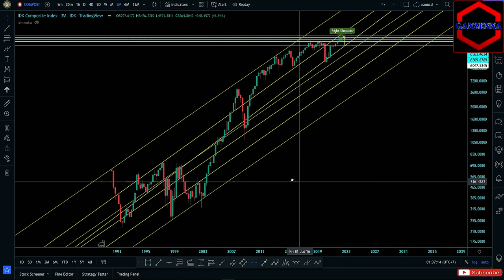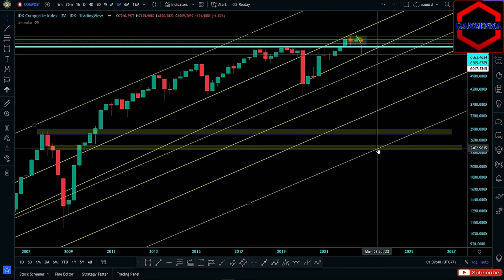ANALISA IHSG CRASH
disini saya mencoba analisa ihsg apakah crash atau malah berbalik bullish, apakah waktunya jual saham atau beli saham

Analisa berikut hanya untuk edukasi & analisa pribadi,
menerimanya.